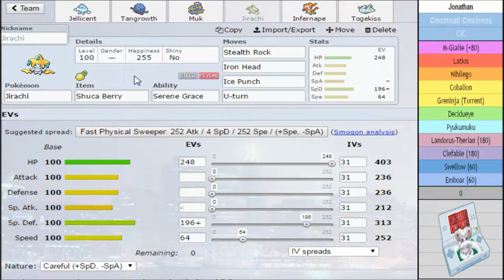PICA S4W1 Vespiquen Park Rangers [3-1] VS Cincinnati Cincinnos [4-0] - "From an Unexpected Corner"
This time around we are doing a... W/

Leave suggestions for this team or what you want me to build around next in the comment section below!